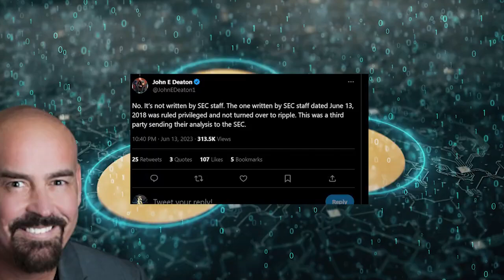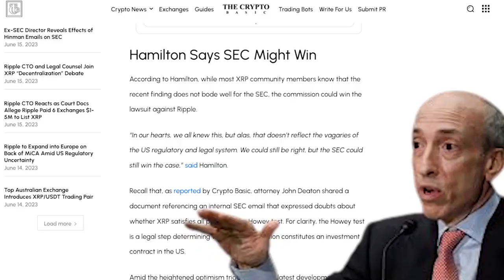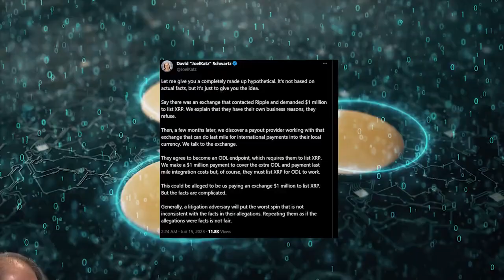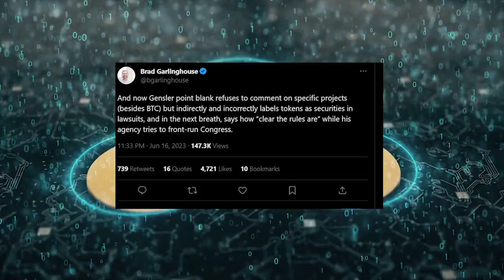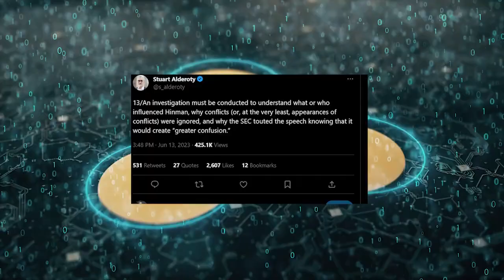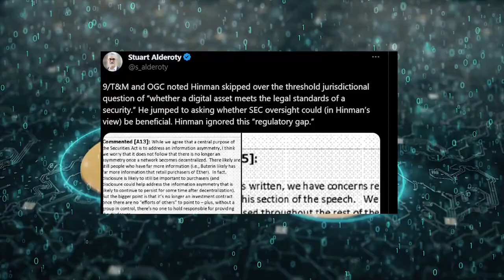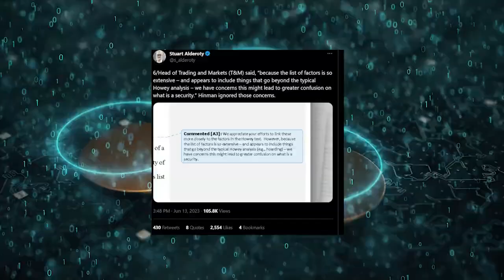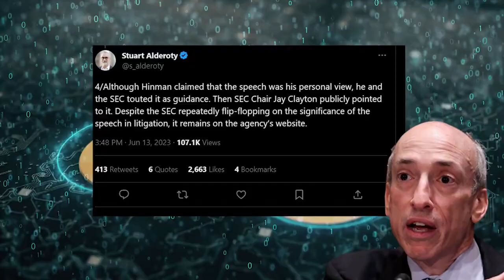XRP Ripple Did Hinman Lie Under Oath During His Disposition In SEC Vs Ripple Lawsuit! 🚨